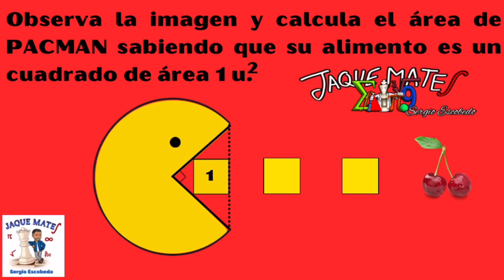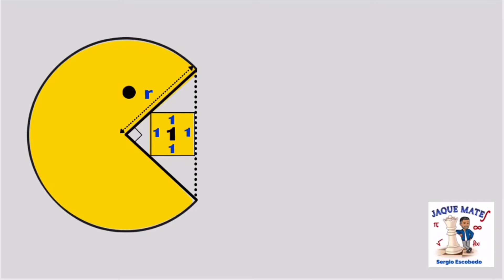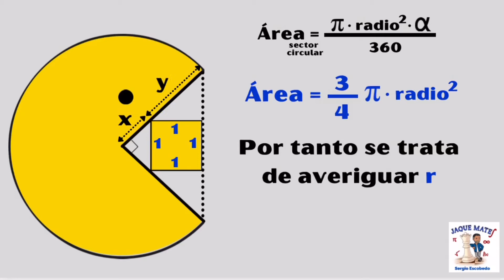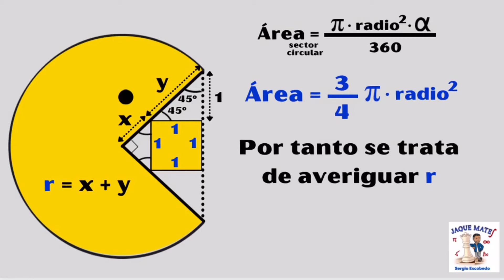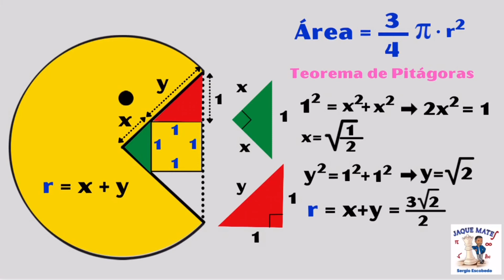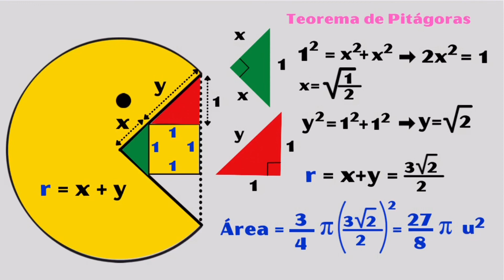Reto PACMAN - Todo un clásico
Nueva reto matemático. Reto pasman. En este caso todo un homenaje a este emblemático juego, pacman o también conocido como comecocos. Animaos a resolverlo y dejadme vuestro like. También podéis compartir. GRACIAS. Podéis encontrar más retos y problemas de ingenio en el canal.

reto pacman